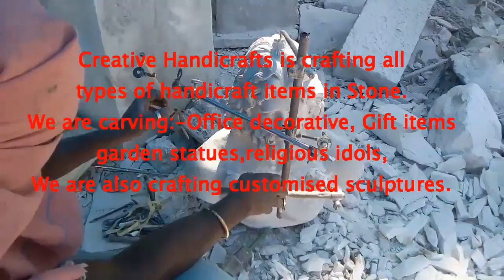Stone Carving-Making Head Sculpture of Great Freedom Fighter Veer Surendra Sai In Marble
Clay Sculpting tools

Clay Sculpting Tools, Set of 22 Pieces
51PCS Pottery and Clay Sculpting Tools Set
Professional Pottery Tools Kit for Clay Pottery Sculpting
Aluminum Pottery Clay Carving Cutter Ceramic Sculpting Hand Tool
Wooden Handle Clay Pottery Sculpting Tools
Tegg Clay Sculpting Tool 5PCS 5 Size Rubber Tip Silicon
Carving Modeling Craft Art DIY Tools
SILOCZEST Liquid Silicone Rubber-LSR 2 (Fast) Molding Grade - White
SILOCZEST Liquid Silicone Rubber-Lsr 220 (Slow)
Molding Powder(450 GMS.) Casting Powder(650 GMS.) Complete Kit
Epoxy Water Clear Casting Resin kit
Epoxy water clear casting resin kit 1.6kg